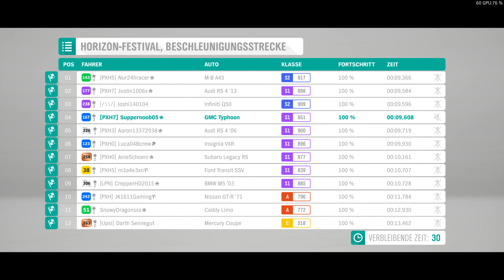Unerwartet schnell! - Forza Horizon 4 800PS Club (Sleeper) #118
Wir die PXH-Drifters wünschen euch mal wieder viel Spaß mit dieser Folge Forza Horizon 4!

Heute hat Suppernoob05 für euch gespielt!

Ich (Suppernoob05) spiele auf einem PC mit folgenden Komponenten:

-Grafikkarte: GIGABYTE RTX 2080 Super
-Prozessor: RYZEN 7 2700X
-RAM: 16 GB AORUS DDR4-3200Mhz Dual
-Mainboard: AORUS X470 ULTRA GAMING
-Netzteil: BeQiuet! PURE Power 11 700W
-Gehäuse: LIAN LI O11 DYNAMIC
-System: Windows 10 Home
-Mikrofon: TONOR TC-2030
-Tastatur: Aorus K7
-Maus: AORUS M5 16000DPI
-Headset: Logitech G430
-Controller: XBOX One Controller (WIN10)